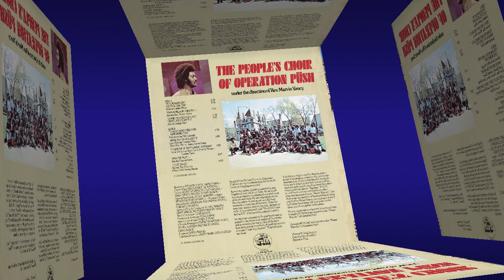The People's Choir Of Operation Push (1973) “Make Room For Jesus” (Solo: Loretta Oliver)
The People's Choir Of Operation Push
“Make Room For Jesus” from the album The People's Choir Of Operation Push
 (Solo: Loretta Oliver) Duet: Marvin Yancy & Gene Barge
Stax Records 1973